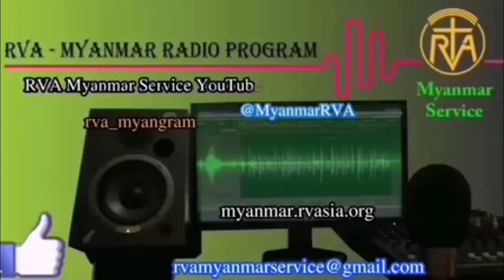MYANMAR PROGRAM 30 June 2024 အာဗီအေမြန်မာဘာသာ မိနစ် ၃၀ ရေဒီယိုအစီအစဉ် ၃၀၊ ၆၊ ၂၀၂၄ တနင်္ဂနွေနေ့